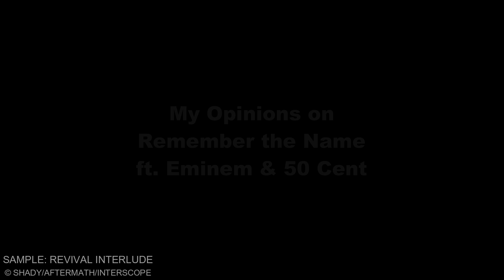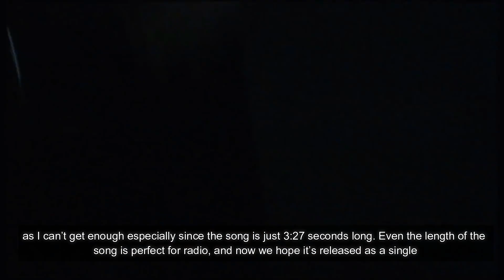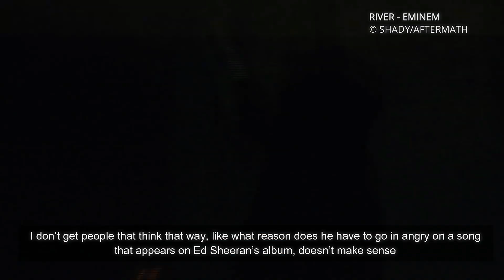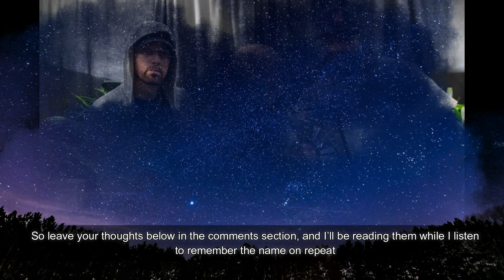My Thoughts on Remember the Name ft Eminem and 50 Cent, "A Different Direction"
Eminem EdSheeran Love ET?